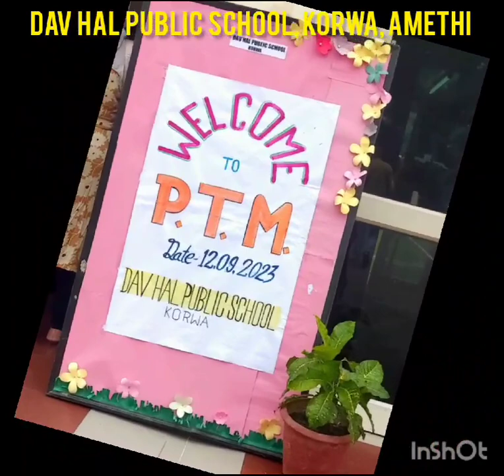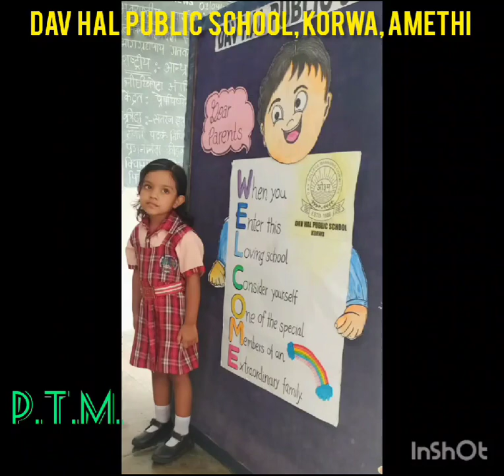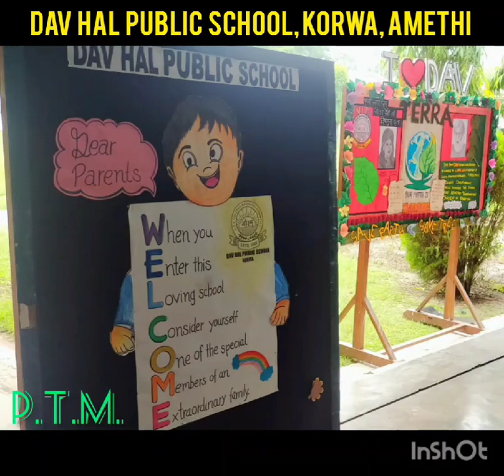Glimpses of Parent Teacher Meeting: August month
Video from PRINCIPAL DAV HAL